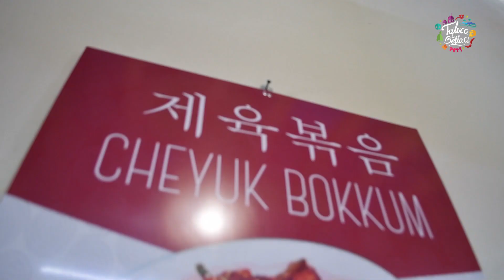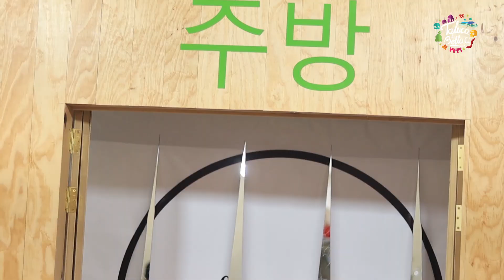ONI ONI: EL PRIMER RESTAURANTE DE COMIDA COREANA EN TOLUCA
En esta ocasión el equipo de Toluca la bella, tuvimos la oportunidad de visitar el primer restaurante de comida coreana en Toluca, fundado por Erick Cho y su cofundadora, Alexis Palomaris, el cual lleva por nombre “Oni Oni”.